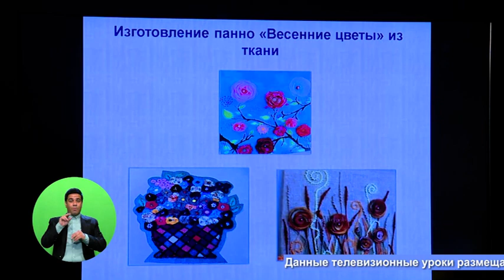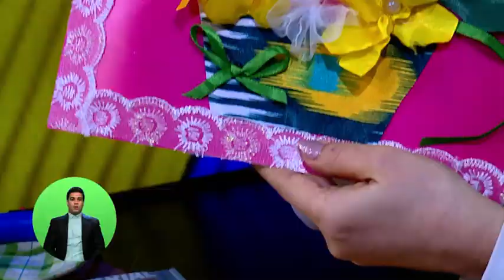4-класс. Урок технологии. 18.04.2020 г.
Видеоуроки. 4-класс. Урок технологии. 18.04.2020 г.